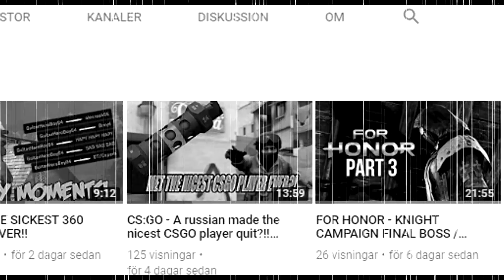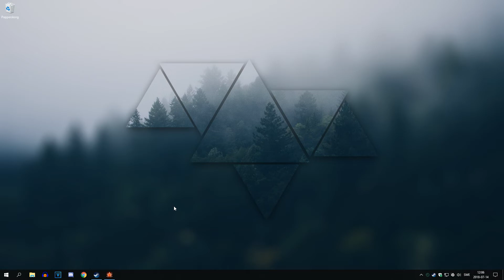Cuisine Royale - THE FUNNIEST GAME I'VE EVER PLAYED! (FREE ON STEAM UNTIL 25th)